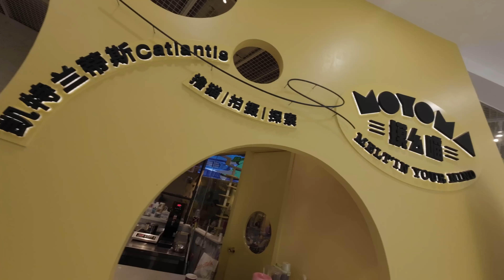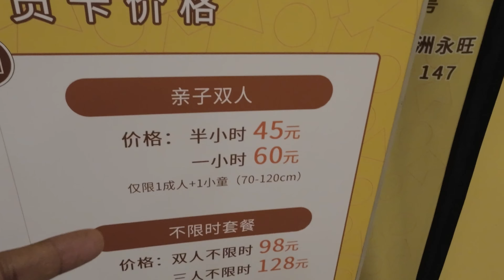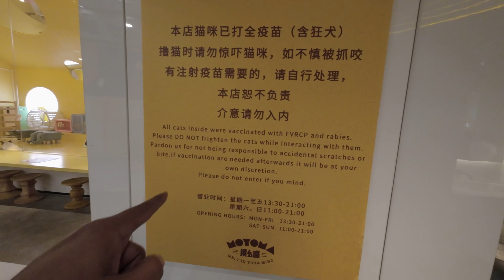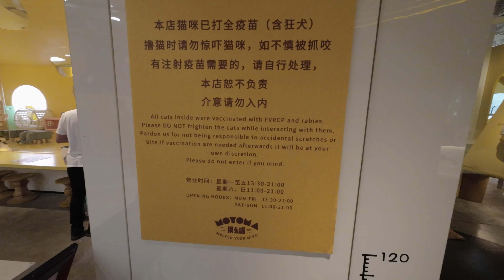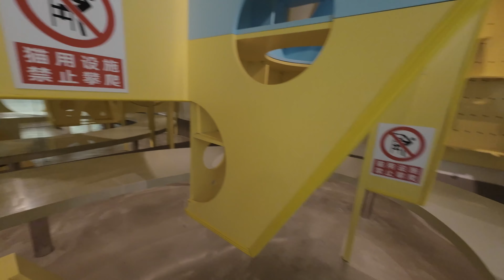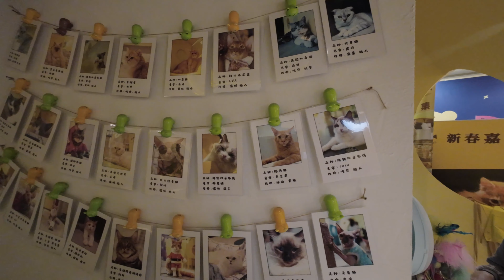చైనాలో PET షాప్- CATS మాత్రమే| Cat Pet Shop in China |KrishnaTeluguvlogschina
My Gear :-
MacBook Pro
Rode Microphone
iPhone X
Canon Camera

Optimisation on your title and keyword explorer , use the tool -

Can find more videos in Krishna Telugu Vlogs China channel , some links are below

Krishnateluguvlogschina,chinateluguvlogs,teluguvlogsfromchina,teluguvlogs,vlogschina,teluguvlogs,telugutravellerinchina,chinateluguvlogs,vlogschina,teluguvlogger,chinatelugutraveller,chinavlogs, chinateluguvlogs